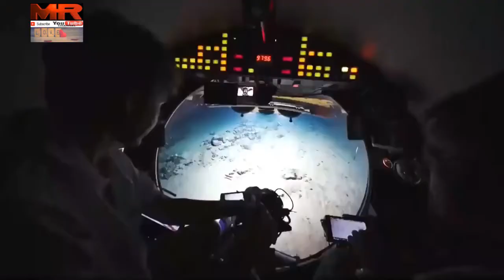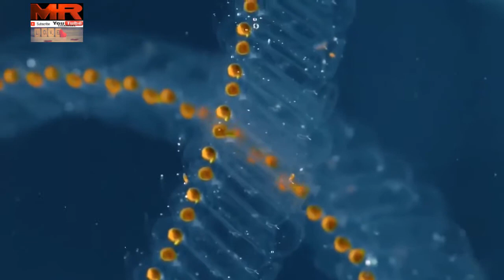The ATLANTIC OCEAN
Marine Life beneath the Ocean.